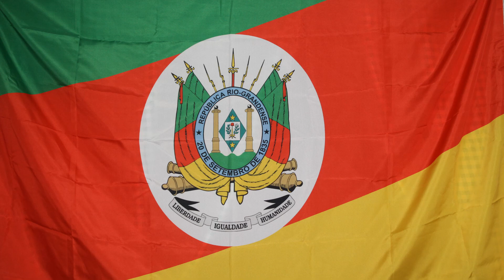Fazenda da Viúva (Doné Teixeira) Maral Gurgel e Grupo à Moda antiga joaoparaiba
Entrevero de gaitas na "Associação Cultural Paisagens do Tempo" com a participação de Maral Gurgel e o Grupo à Moda Antiga executando a música  "Fazenda da Viúva"  (Doné Teixeira)   Agradecimentos especiais à  Maral Gurgel e  "Associação Cultural Paisagens do Tempo"   por nos permitirem divulgar conjuntamente as belezas da Cultura Gaúcha.  A Associação fica à rua Hercília Petry 79   Ana Rech - Caxias do Sul - RS    Dispõe de produtos coloniais   ítens em crochê   macramê   pintura em tecido   além de lindas lembrancinhas da nossa linda Caxias do SulFazenda da Viúva Maral Gurgel e Grupo à Moda antiga joaoparaiba